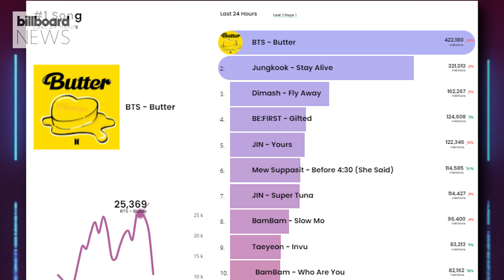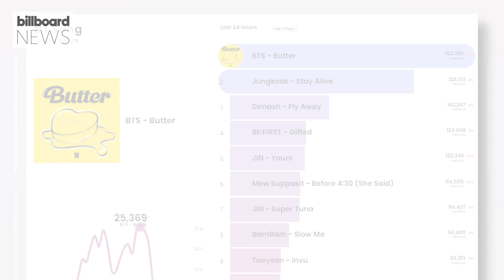Jungkook & Suga Get to No.2 As Taeyeon Breaks Into the Hot Trending Songs Chart | Billboard News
BTS’ Jungkook and Suga reach no.2 with their new song ‘Stay Alive’ right behind BTS’ chart-topping hit ‘Butter.’ Former Girls Generation member turned soloist Taeyeon breaks into the top 10 with her new song ‘Invu.’